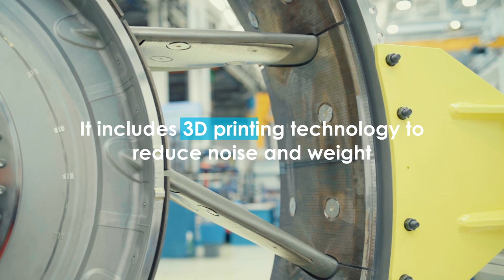ITP Aero entrega a Rolls Royce la primera turbina de presión intermedia del motor UltraFan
La compañía española ITP Aero ha entregado la primera turbina de presión intermedia (IPT por sus siglas en inglés) para el motor UltraFan de Rolls-Royce.

La turbina ha sido diseñada, producida y ensamblada en ITP Aero. La última fase de montaje ha tenido lugar en las instalaciones de la compañía en Ajalvir (Madrid). En las próximas semanas, será instalada en el motor demostrador completo en las instalaciones de Rolls-Royce en Derby (Reino Unido). Una vez ensamblado, el motor se someterá a sus primeras pruebas en el nuevo banco de ensayos Testbed80 de la compañía británica en este centro.